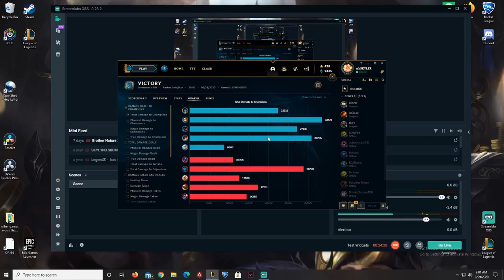Yorick Xin Zhou Duo Game VOD Review